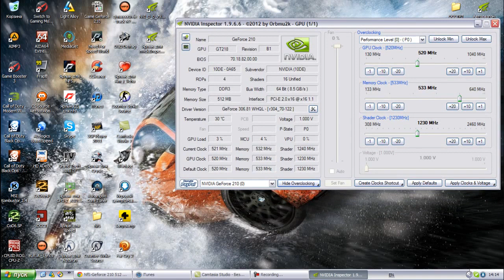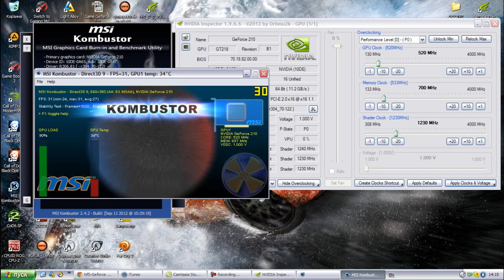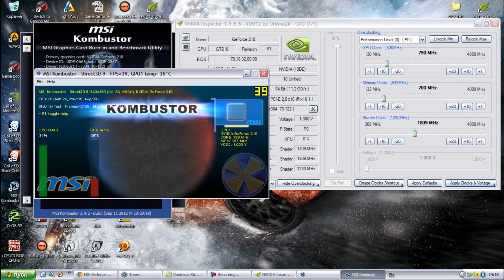Разгон видеокарты Geforce 210